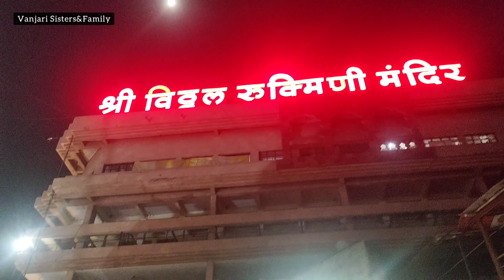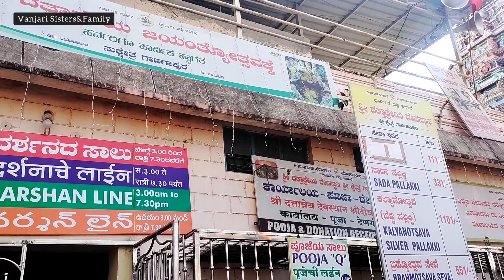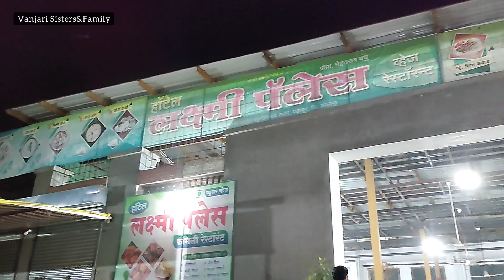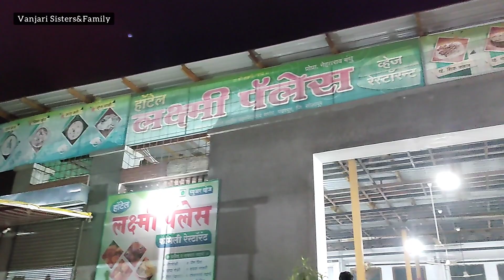Trip Ep-2🚙| What I Eat In A Day👉अक्कलकोट स्वामींचे दर्शन🙏गाणगापूर, पंढरपूर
Hi friends,
आजच्या व्हिडिओ मध्ये मी तुमच्यासोबत आमच्या Famiy Trip मधे दिवसभरात मी काय खाल्लं, हे शेयर करणार आहे.
थोडक्यात, हा What I eat in a day असा segment आहे.

Topics Covered :
what I eat in a day
what I eat in a day segment
what I eat in a day marathi
winter special what I eat in a day
what I eat in a day trip edition
what I eat in a day family trip
what I eat in a family trip
what we eat in our family trip
मी दिवसभरात काय खाते
माझा दिवसभराचा आहार कसा असतो
फॅमिली ट्रिपमधे माझा दिवसभराचा आहार कसा असतो
Akkalkot math food vlog
Akkalkot darshan
अक्कलकोट मठ, दर्शन व प्रसाद
Gangapur prasad and food vlog
गाणगापूर दर्शन व प्रसाद
Pandharpur darshan
पंढरपूर दर्शन
Pandharpur food vlog